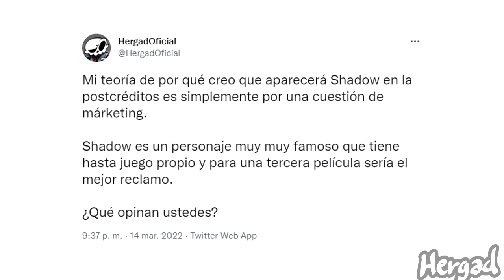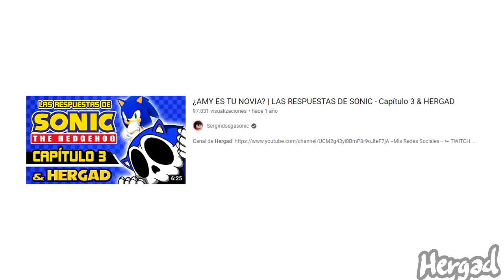SONIC 2 La película💎 ¿Por qué me gusta? - Mi opinión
🔴ATENCIÓN ESTE VÍDEO ES DE OPINIÓN CON HUMOR Y NO PRETENDE OFENDER A NADIE. Te daré las gracias al final😊

👉Puntos del video:

0:00 MIEMBROS CÓSMICOS
1:03 Introducción
2:57 Sin Spoilers
4:17 Spoilers Chikitos
5:39 SPOILERS POTENTES
6:58 Conclusión

Música de Sonic:

Sonic 1 - Sky Base Zone de Game Gear & Master System
Sonic the Hedgehog 3 - File Select

🟢Algunas imágenes, música y vídeos utilizados son de creadores de la página Pixabay: